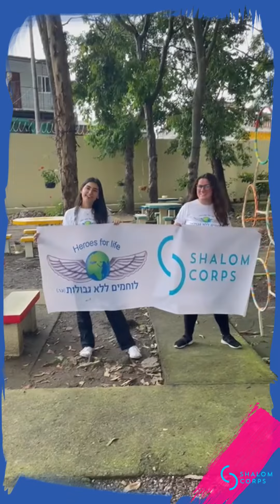Shana Tova U'Metuka | Shalom Corps